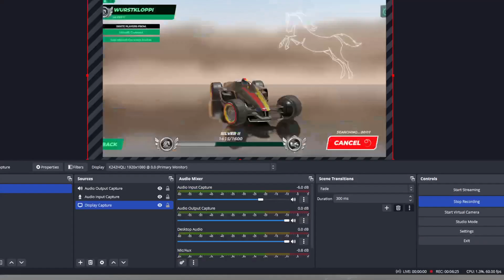Trackmania - Ranked | Wurstkloppi VOD - 2023-07-22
VOD gameplay of Trackmania 2020 Ranked Matchmaking from 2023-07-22